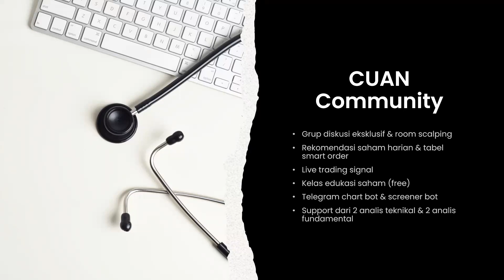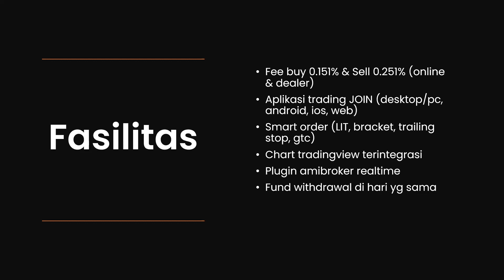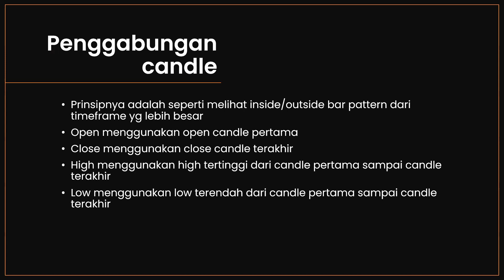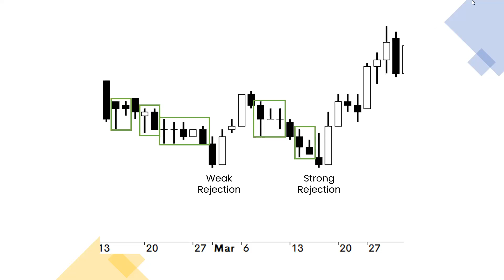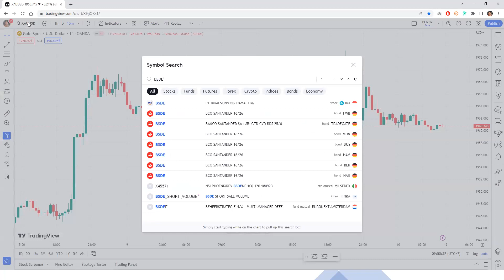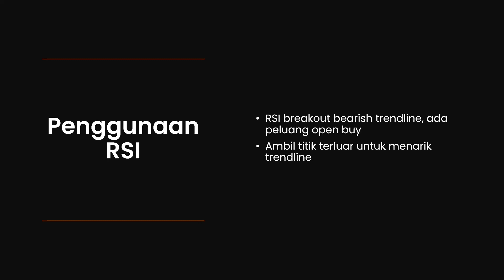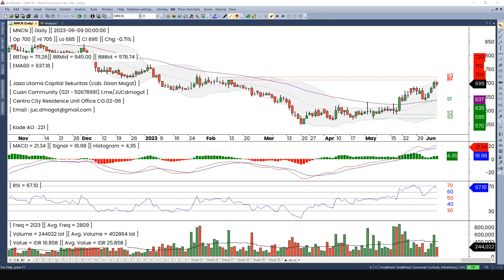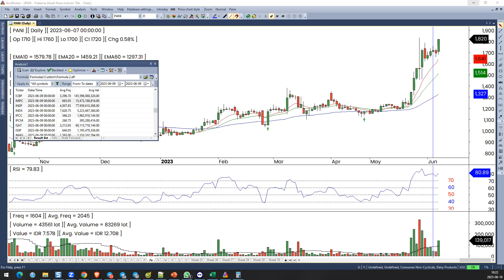POWERFUL REVERSAL PATTERN (BAG 2) - CUAN COMMUNITY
Semoga bermanfaat!!

Presented by:
Bernardi Dannadri Z

Jasa Utama Capital Sekuritas cabang Daan Mogot
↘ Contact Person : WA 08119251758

Alamat Kantor :
Centro City Resident Unit Office CG 02 - 06
Jl Daan Mogot II No. 10